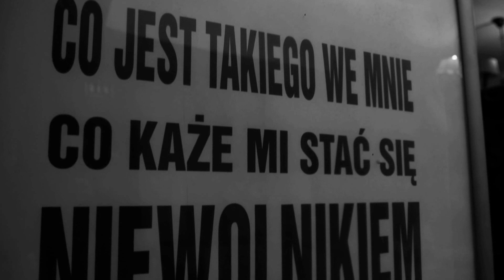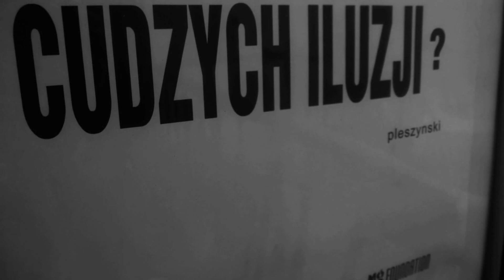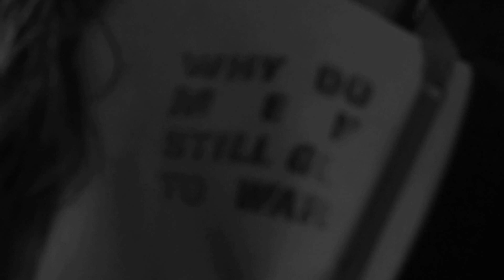NIEWOLNICY CUDZYCH ILUZJI EWELINA KRAL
Film Dyplomowy Eweliny Kral absolwentki Kierunku Filmowego Stacjonarnego w AMA Film School 2016